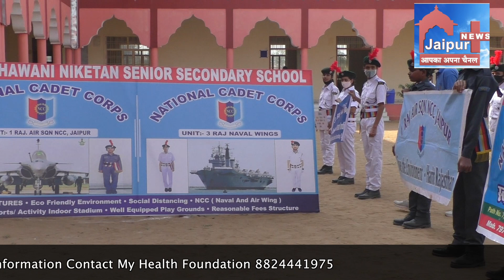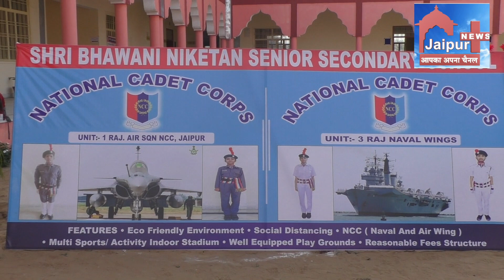स्वच्छ भारत अभियान की रैली श्री भवानी निकेतन सीनियर सेकेंडरी स्कूल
स्वच्छ भारत अभियान के तहत श्री भवानी निकेतन सीनियर सेकेंडरी स्कूल पथ नंबर 7 सीकर रोड जयपुर द्वारा स्वच्छ भारत अभियान रैली को प्रातः 8:30 बजे निकाली गई इस दौरान स्कूल प्राचार्य डॉ अर्चना अग्रवाल और एनसीसी अधिकारी और समस्त स्टाफ के सानिध्य में यह रैली भवानी शिक्षा निकेतन परिसर से साइकिल से बच्चों द्वारा प्रारंभ होकर मुरलीपुरा प्रताप नगर चौराहा होते हुए सीकर रोड खेतन हॉस्पिटल तक पहुंची।